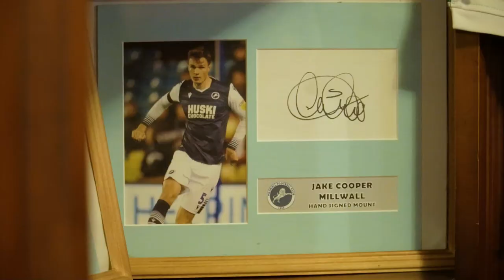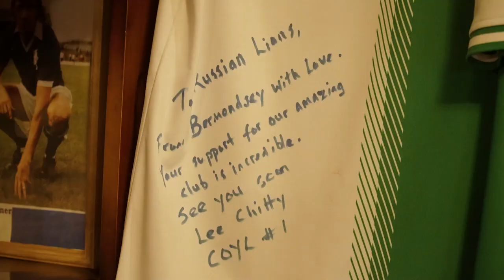Let 'em Come - Max & The Jellied Eels Inc. OFFICIAL VIDEO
"Let 'em Come"
Max & The Jellied Eels Inc
Recorded at "No Name Bar", Samara & Churchill's Pub, Moscow
Lyrics: Roy Green
Vocals: Dmitry Lugovskoy
Guitar: Stas Furman
Bass: Sergey Chernov
Drums: Dmitry Miroshnichenko
Stage sound: Konstantin Umarov
Studio recording and mixing: Sergey Kaszheev
Camera: Denis Lipatov, Aslan Borukaev
Directed by: Aslan Borukaev
Photo by: Mikhail Peregudov
Band logo: Dmitry Muratov
Stage banner print: Starprint, Samara
Stage staff: Evgenii Bulaev
Executive producer: Dmitry Lugovskoy
Produced by Maxim Prokhorenko
COME ON YOU LIONS